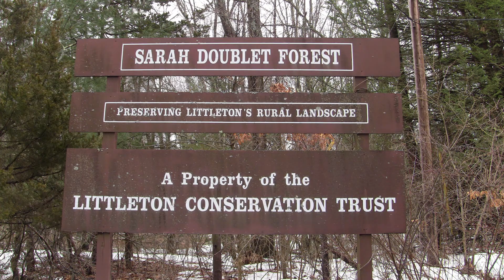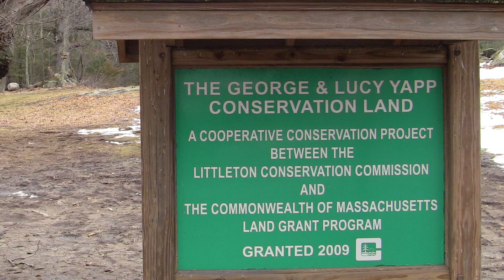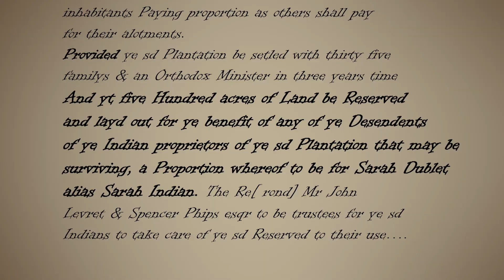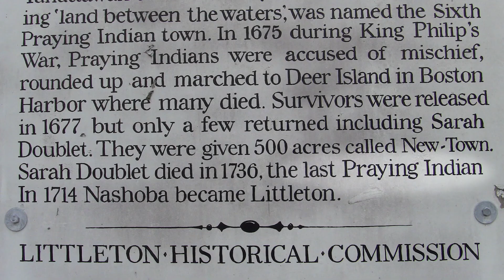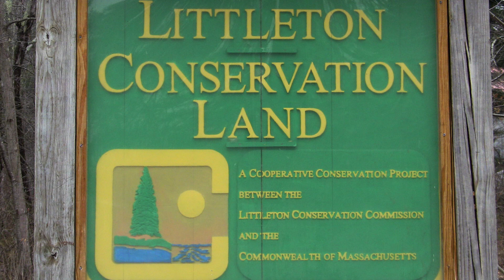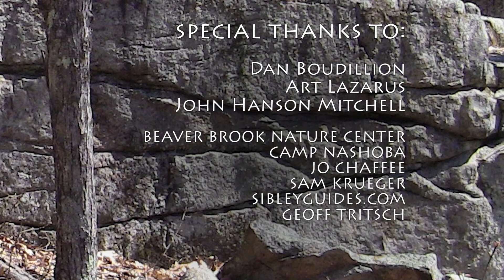NASHOBA - Land Between the Waters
Take a walk through the history and sacred land of the Nashoba band of Nipmuk Indians in Littleton and Acton MA. This land between the waters of three ponds was chosen by sachem Tahattawan to be a center of tribal life following King Philip’s War. Unique geology, powerful spiritual draw and a moving human history define this final parcel of tribal land owned outright by a Nashoba Indian – Sarah Doublet.
  Electa Tritsch explores iconic Massachusetts sites looking for the people and natural forces that have shaped what we see today. Filmed and edited for community media in Concord MA, 2017, this is Episode 10 of Tracks in Time.